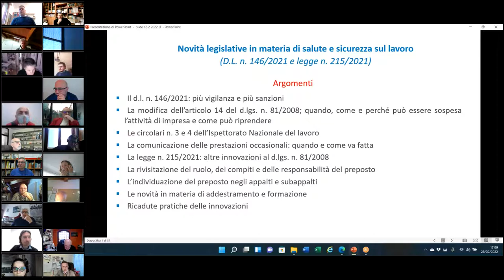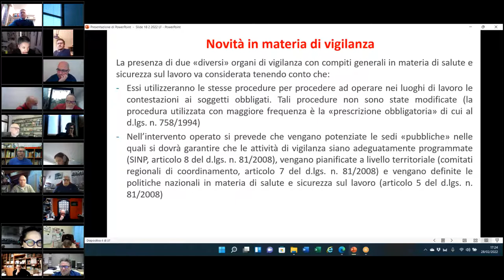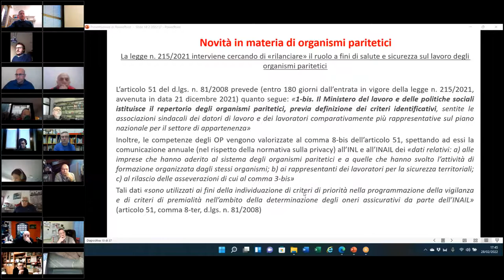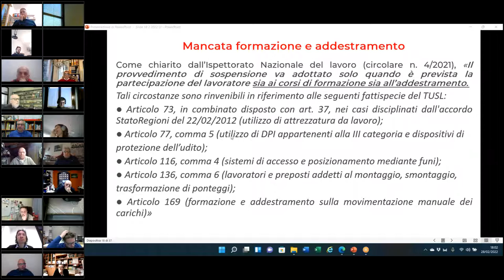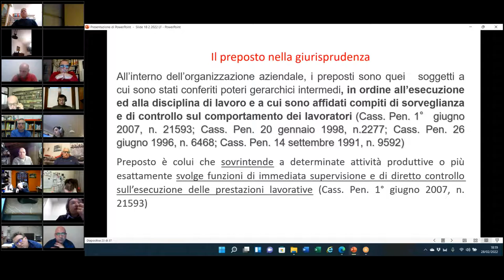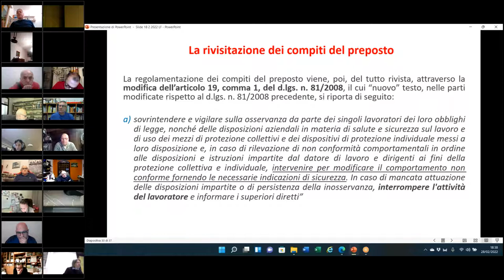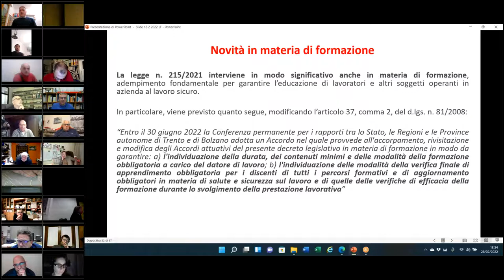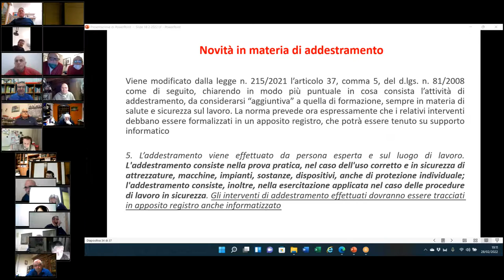WEBINAR "Salute e sicurezza sul lavoro: le modifiche al testo unico"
Il video contiene la registrazione del webinar organizzato da IIPLE-CPTO  il 28 febbraio 2022 con  relatore Lorenzo Fantini sulle recenti novità normative in materia di salute e sicurezza nei luoghi di lavoro.

Alcuni dei temi trattati sono stati:
- Cambiamenti della cornice normativa su obblighi e formazione e le ricadute concrete sulle attività quotidiane di imprese e lavoratori.
- Potenziamento delle attività di vigilanza e sospensione dell’attività imprenditoriale; i casi concreti e le inadempienze che determinano la sospensione dei lavori nei cantieri edili
- Obbligo di comunicazione delle prestazioni occasionali
- Modifiche degli obblighi del datore di lavoro e dei dirigenti in materia di salute e sicurezza sul lavoro
- Rivisitazione del ruolo e dei compiti del preposto; nomina e aspetti formali
- Novità in materia di formazione e aggiornamento, l’introduzione del nuovo obbligo di formazione per i datori di lavoro e obblighi di aggiornamento per i preposti; cenni in attesa del nuovo Accordo S/R
- Attività di addestramento nel luogo di lavoro; aspetti organizzativi e formali